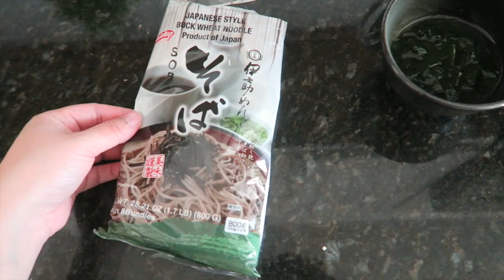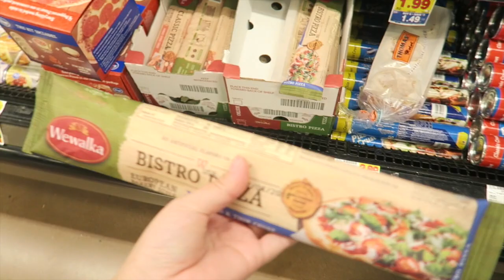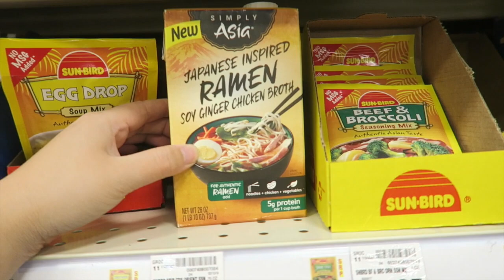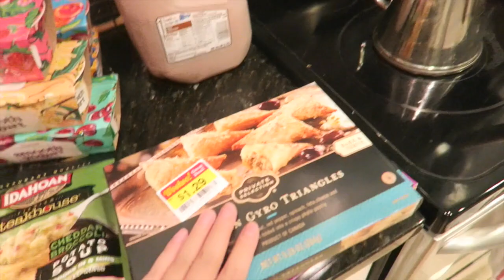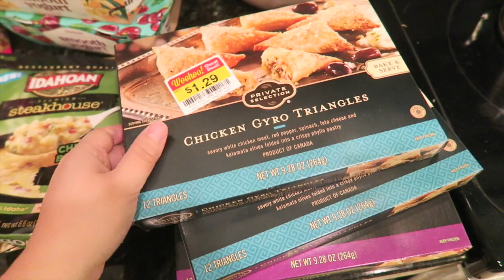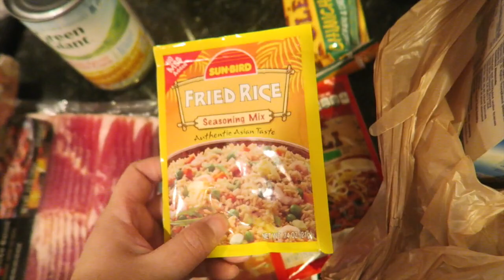グローサリーショッピング！ 【アメリカ生活ビログ】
2018/4/2のVlogです★

Alisa alisa_oclife
Emi xxemi_channelxx

日本人　ブロガー  アリゾナ　アメフト fes　フェス　　音楽フェス SF サンフランシスコ San Francisco　柴犬 arizona アリゾナ　国際結婚2018/2/5のVlogです★

Alisa alisa_oclife
Emi xxemi_channelxx

日本人　ブロガー  アリゾナ　アメフト fes　フェス　　音楽フェス SF サンフランシスコ San Francisco　柴犬 arizona アリゾナ　国際結婚